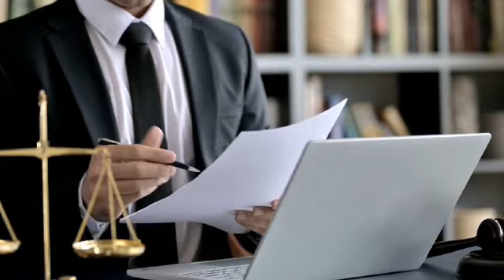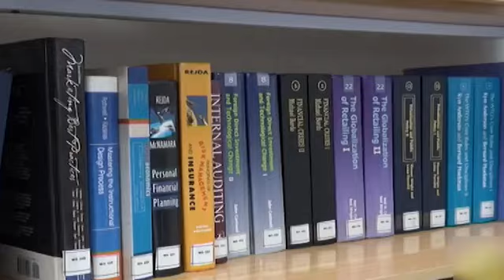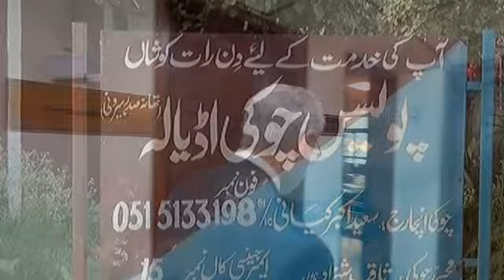Justice Babar Sattar zindabad | Imran Khan In Supreme Court | Establishment & Qazi Faez Isa